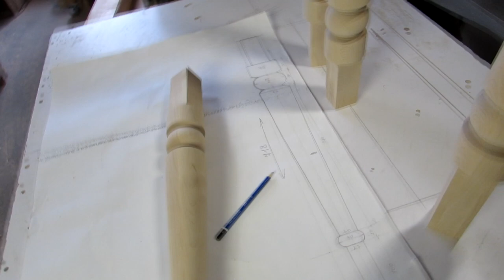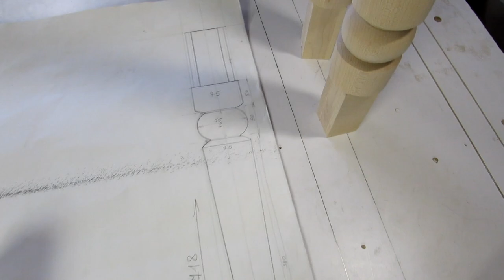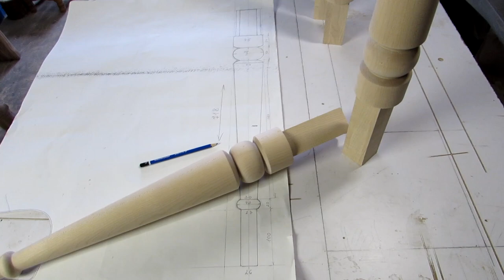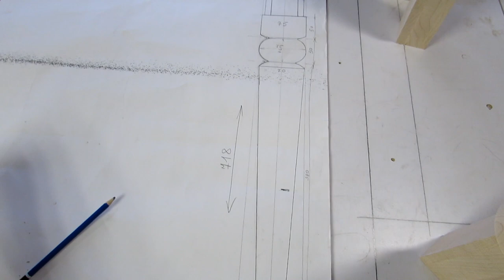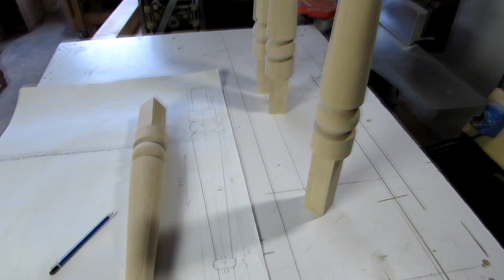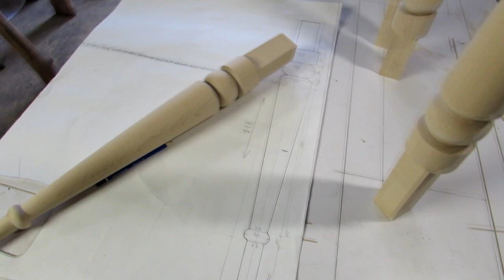Шикарні точені нОги для столА